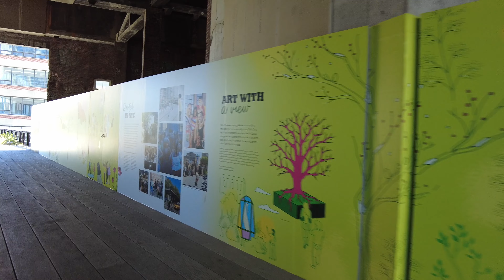Walking The High Line | New York City | Walking Tour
Welcome to our in-depth exploration of the High Line, one of New York City's most iconic and innovative urban parks. This elevated greenway offers a unique blend of nature, art, and history, making it a must-visit destination for both locals and tourists. Join us as we take you on a journey through this extraordinary space, uncovering its past, present, and future.

The High Line's story begins in the early 20th century. Constructed in the 1930s as part of the West Side Improvement Project, the elevated rail line was designed to lift dangerous freight trains off Manhattan's streets, ensuring the safe transportation of goods to and from the city's bustling factories and warehouses. For decades, the High Line served as a critical artery for New York's industrial sector. However, with the rise of interstate trucking in the mid-20th century, rail traffic dwindled, and the High Line fell into disuse.

By the 1980s, the High Line was abandoned and faced the threat of demolition. But in the late 1990s, a grassroots effort led by community activists and visionaries sparked a movement to save and repurpose the structure. They imagined the High Line as a public park, a green oasis amidst the concrete jungle. After years of advocacy, fundraising, and planning, the first section of the High Line opened to the public in 2009. Today, it stands as a testament to the power of community and innovative urban design.

**What to See and Do:**
1. **Gansevoort Street to 34th Street:**
Spanning from Gansevoort Street in the Meatpacking District to 34th Street in Hudson Yards, the High Line offers 1.45 miles of beautifully landscaped pathways. Each section of the park has its own unique character and attractions.

2. **Chelsea Market Passage:**
One of the most popular sections, the Chelsea Market Passage, is a semi-enclosed area featuring food vendors, public art, and stunning views of the city. This area was once home to the National Biscuit Company (Nabisco) and is where the famous Oreo cookie was born.

3. **Public Art Installations:**
The High Line is renowned for its rotating public art installations. Throughout the park, you'll encounter contemporary sculptures, murals, and performance art. These installations are curated by Friends of the High Line, ensuring that there's always something new and exciting to see.

4. **Beautiful Gardens:**
The High Line's gardens are a botanical marvel. Designed by landscape architects James Corner Field Operations and planting designer Piet Oudolf, the gardens feature over 500 species of plants, including native grasses, perennials, and wildflowers. Each season brings a new palette of colors and scents, making every visit a unique experience.

5. **10th Avenue Square & Overlook:**
This amphitheater-like space provides a unique perspective of 10th Avenue and the bustling city below. It's a great spot to sit and soak in the vibrant energy of New York City.

6. **The Spur and the Plinth:**
The Spur, the newest section of the High Line, features the Plinth, a dedicated space for monumental art installations. The Plinth's rotating series of sculptures are sure to inspire and provoke thought.

7. **Hudson Yards:**
At the northern end of the High Line lies Hudson Yards, a sprawling development featuring state-of-the-art architecture, shopping, dining, and cultural attractions. Be sure to visit the Vessel, an interactive sculpture and centerpiece of Hudson Yards, offering stunning views of the city from its spiral staircase.

The High Line is open year-round, but each season offers a different experience. Spring and summer bring lush greenery and vibrant blooms, while fall showcases stunning foliage. Winter transforms the park into a serene, snow-dusted landscape. The High Line offers countless photo opportunities, from panoramic cityscapes to intimate garden scenes. Don't forget your camera or smartphone to capture the memories.

The High Line is more than just a park; it's a symbol of New York City's resilience, creativity, and community spirit. Whether you're a first-time visitor or a seasoned local, the High Line offers a refreshing escape and a glimpse into the transformative power of urban green spaces. We hope you enjoy your visit to this extraordinary New York City landmark!